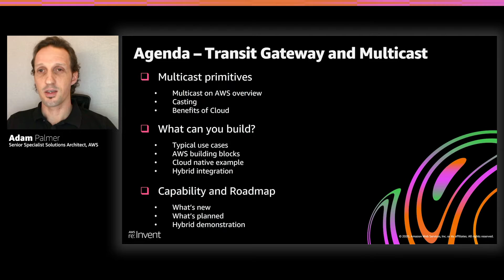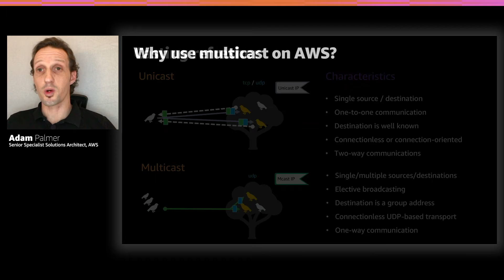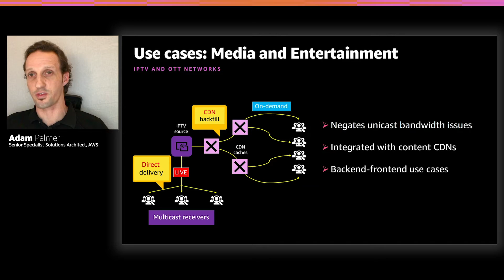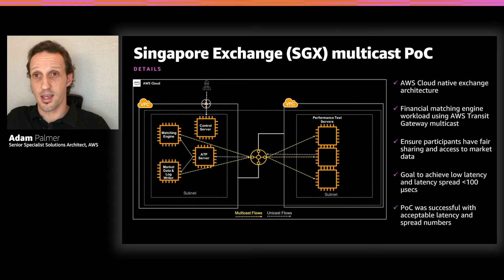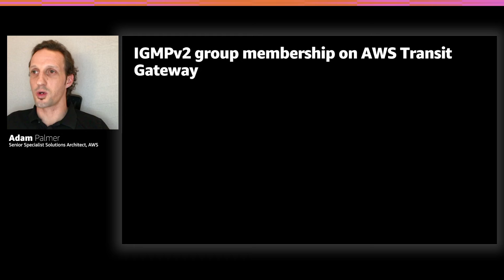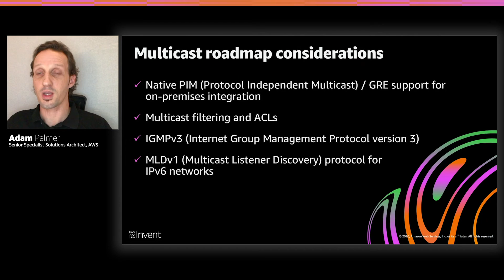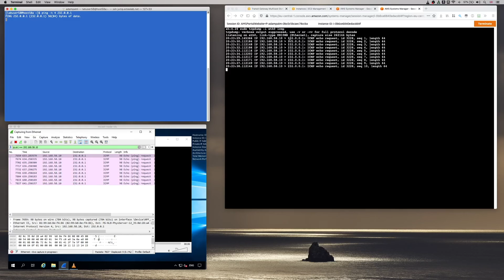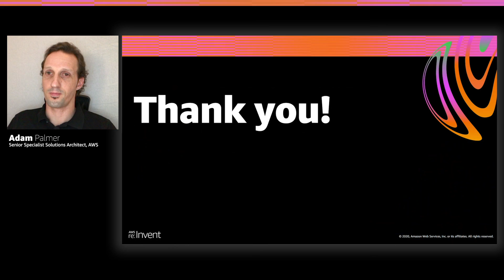AWS re:Invent 2020: Using AWS Transit Gateway for your multicast workloads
Multicast routing quickly distributes copies of the same data from one source to multiple receivers. This is a common design for media distribution (video conferencing, for example) or for when end destinations get the same information quickly and at roughly the same time (such as a stock ticker). AWS Transit Gateway routes multicast traffic between subnets of attached VPCs and serves as a multicast router for instances, sending traffic destined for multiple receiving instances. This session covers recent AWS Transit Gateway multicast updates and includes a quick demo of passing a message from a sender to multiple subscribers.